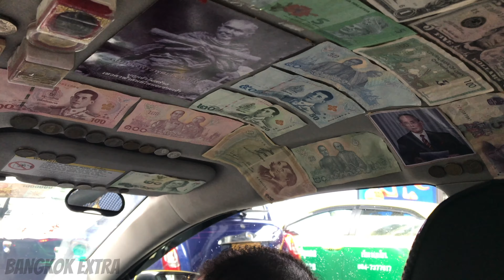Bangkok Taxi Decorated With Cash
A taxi driver has covered the inside his car with hundreds of banknotes and coins from around the world.

The man said he has collected the currency from different tourists he has picked up over the years in Thailand.

He places the coins and paper notes on the ceiling and sides of inside his cab. The collection of money includes cash from his home country of Thailand, as well as China, America, the Philippines, Hong Kong, India, Myanmar (Burma) and the Middle East, including Iran, Turkey and the United Arab Emirates.

The video shows him driving along the Sukhumvit Road in Bangkok.

About: Bangkok Extra has real-life videos showing every-day life in the Thai capital -- from amusing scenes captured on phone to nightlife spots and changes happening around the city.